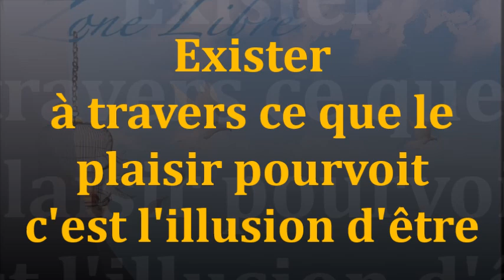1332" Exister à travers ce que le plaisir pourvoit, c'est l'illusion d'être " Guy ROGER Z L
Le passé est mort. Et vouloir faire exister ce qui fut plaisant, c'est endurer perdurer la tristesse de la nostalgie. Or la joie de vivre est dans ce qui est vivant. ainsi, celui qui s'attache a ce monde sombrera avec lui.